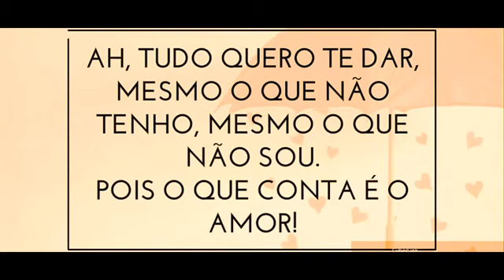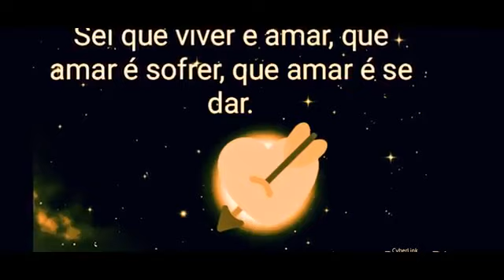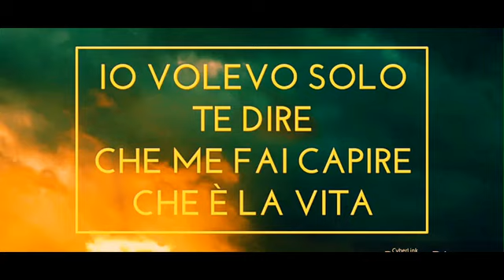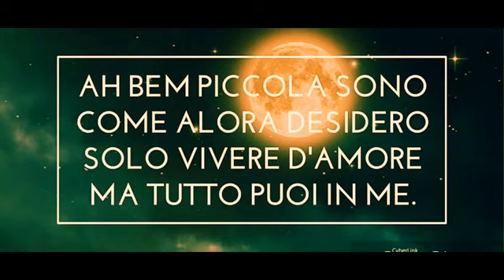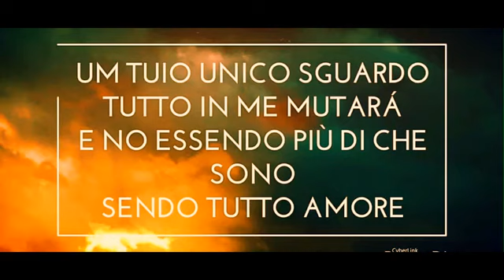FAZ DO MEU NADA AMOR 💓